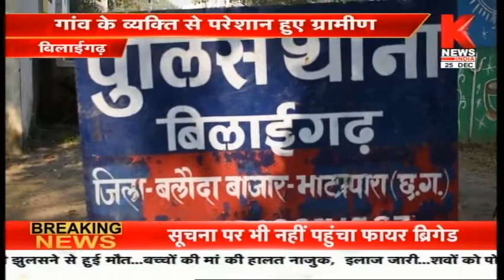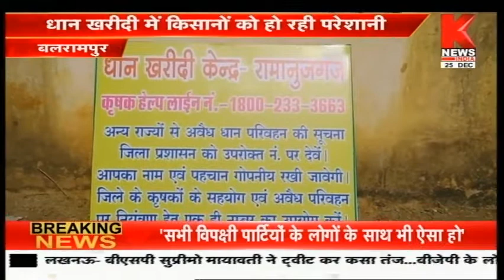छत्तीसगढ़ की ख़बरों का खास बुलेटिन || Hamara Chhattisgarh || Knews